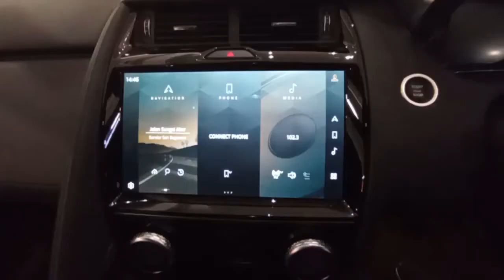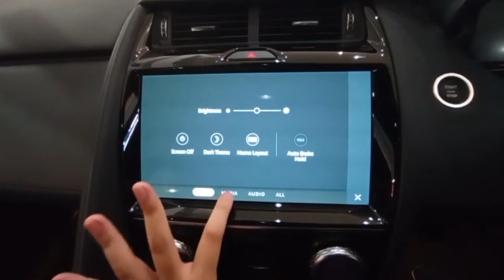Jaguar E Pace SE P200 2.0T 9AT Eiger Grey walkaround exterior and interior (Brunei)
Specifications:
- 2.0L Ingenium AJ200 4-cylinder turbocharged petrol engine with 9-speed ZF 9HP automatic (197 horsepower)
- Front LED headlamps, automatic headlights and rear fog lamps
- 19-inch alloy wheels
- Heated side mirrors
- All-wheel drive
- 11.4-inch PIVI PRO touchscreen infotainment display with radio, Android Auto, Apple Carplay, navigation, voice control and 360-degree parking camera
- Analogue dials with central driver info display
- Meridian sound system (11 speakers, 1 subwoofer and 400w amplifier power)
- Premium leather seats
- 12-way driver memory and 10-way passenger electric front seats with 2-way manual headrests
- Dual-zone climate control air conditioning controls
- Cabin lighting
- Paddle shifters
- Driving mode selections (Rain ice snow, Dynamic, Comfort, Eco and Adaptive Surface Response)
- Eco driving style assistant
- Auto-dimming interior rear view monitor
- Rain sensing wipers
- Powered rear tailgate (with gesture function)
- 6 SRS airbags, anti-lock braking system, electronic force braking distribution, vehicle stability control, traction control, driver fatigue monitor, all-around parking sensors, tyre pressure monitoring system, smart keyless entry with push engine start and immobilizer
- Lane-keep assist, traffic sign recognition and adaptive speed limiter, blind-spot assist, parking assist, rear cross traffic alert and emergency auto brake
- ISOFIX

Date recorded: 31 July 2022 (located at OneCity Salambigar Shopping Centre for Jaguar Land Rover car roadshow event, 29-31 July 2022)